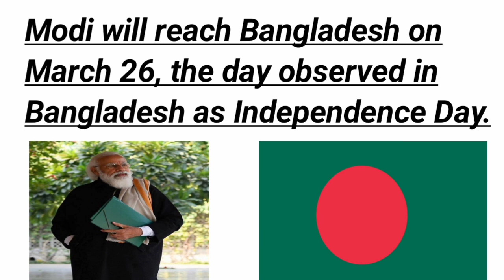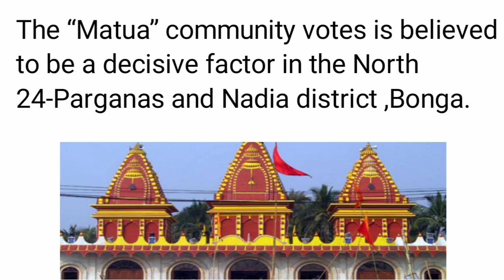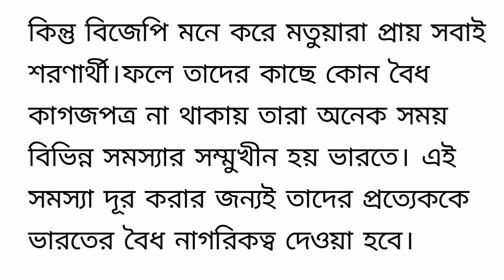PM Modi to visit orakandi, a place of worship of Matua community in Bangladesh.